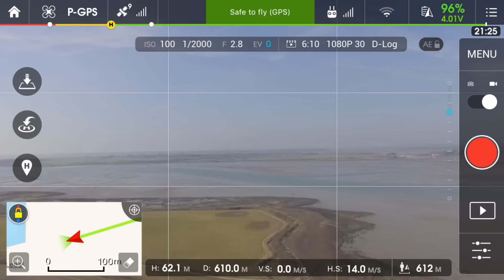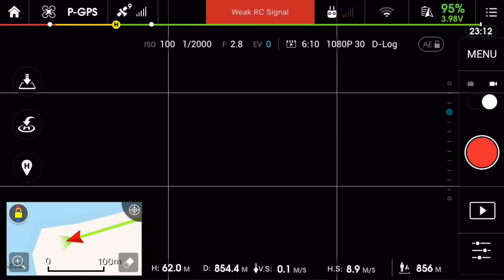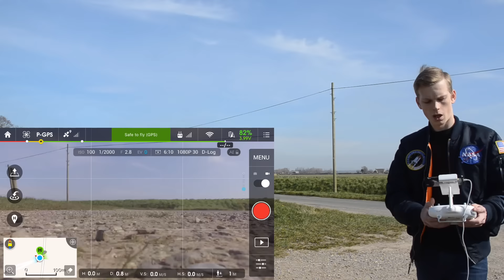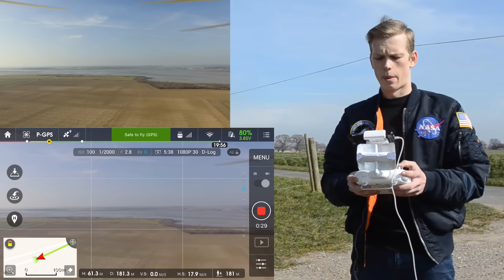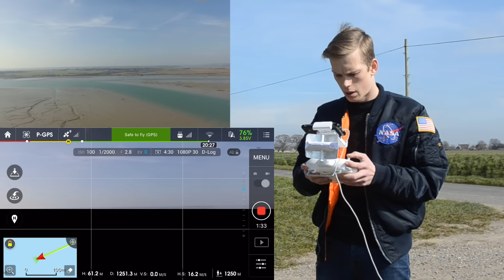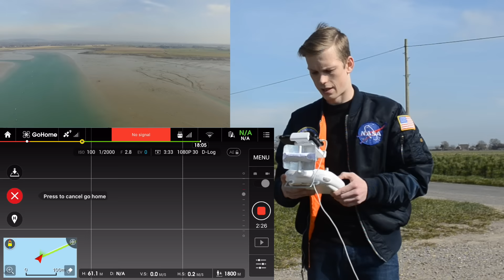Phantom 3 Standard - 1800m CE Mode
Here is my video showing the phantom 3 standard's range without a windsurfer and with one and showing the improvements that are to be had if you make your own windsurfer like the one I am using.